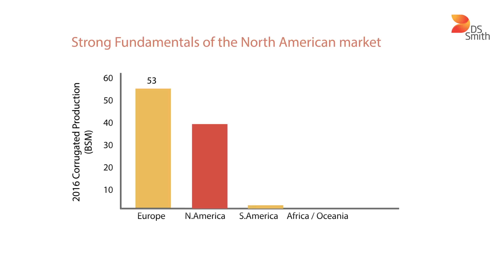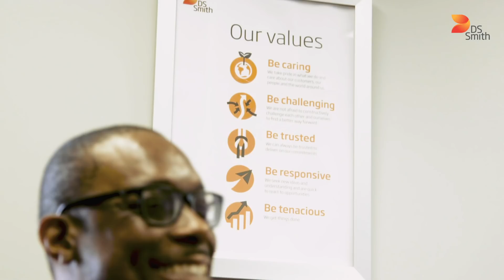DS Smith Happy Birthday NAPP